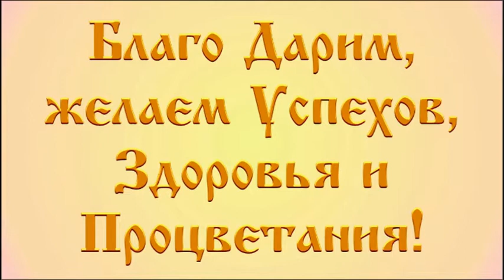КОНТРНАСТУПЛЕНИЕ ПОД МОСКВОЙ 2017 ФРБИ РОСС финальные бои